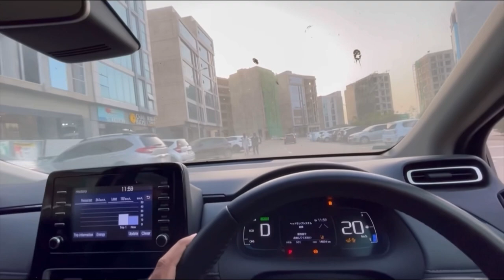My New Office Vlog ♥️ | Bahria Town Karachi Episode 1